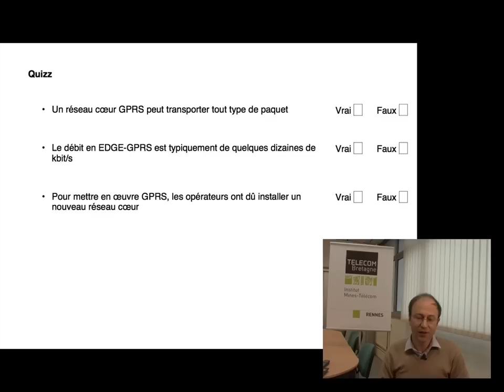56. Réseaux cellulaires : introduction à GPRS (quizz)